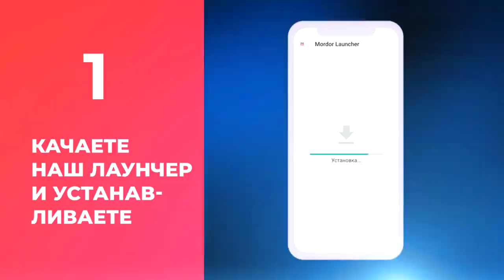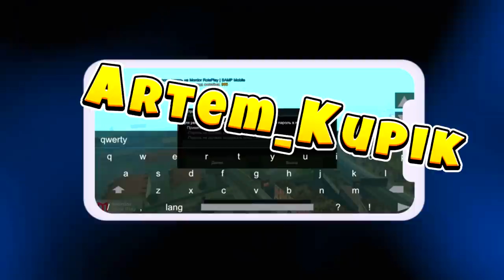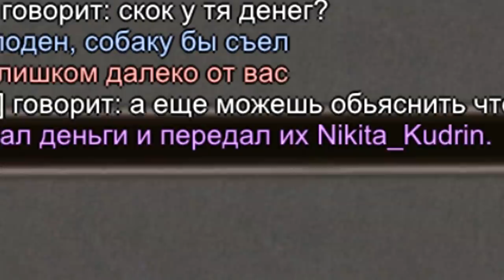НАШЕЛ ДОМ ИЗ ПОРТАЛОВ В НОВОМ ВЫЖИВАНИИ! Портал из МАЙНКРАФТ В ГТА на Андроид!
Начал новое выживание в Майнкрафте, но меня телепортировало в ГТА на Андроид!

Всем привет! С Вами Купик Нубик в майнкрафте. Я снимаю много видео про игру майнкрафт ( minecraft , маенкрафт ) вместе со своими друзьями Владус Мармеладус ( Vladus ), Харди ( HARDY ), Савчик , Скулбой, Шаверма! Больше всего я люблю снимать видео про постройки в майнкрафте как Ярик Кент и нуб , MrUnfiny , Компот , Dargas , Скрынник Дмитрий . У меня хорошо получается строить дом внутри построек , бравлер из игры Бравл Старс ( Brawl Stars ), секретная троллинг ловушка для нуба и для про ( trolling )!